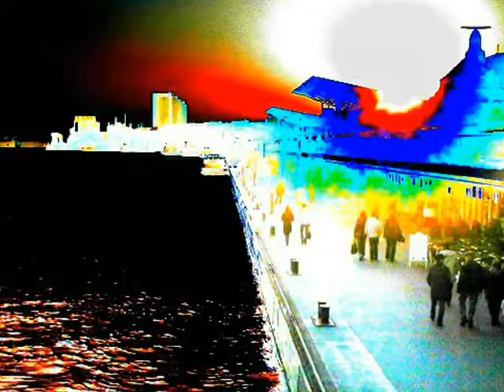73 Haendel Messias1